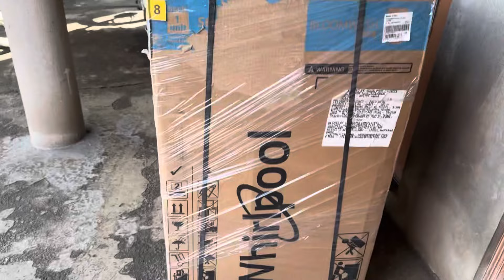ਮੰਮੀ ਨੂੰ ਬਹੁਤ ਵੱਡੀ ਖੁਸ਼ੀ ਮਿਲੀ 😍Emotional moment🥲punjabi vlog